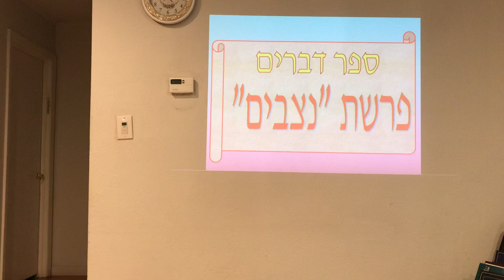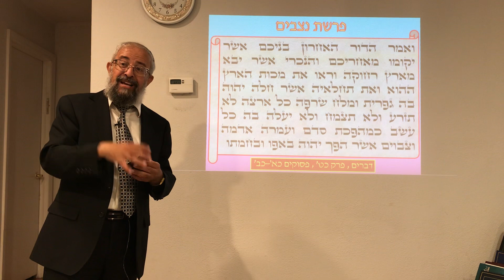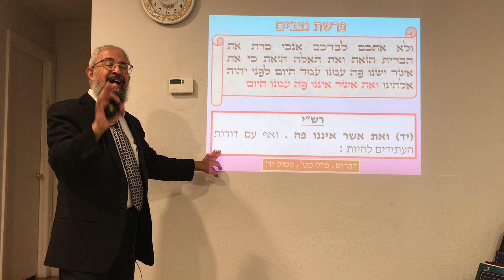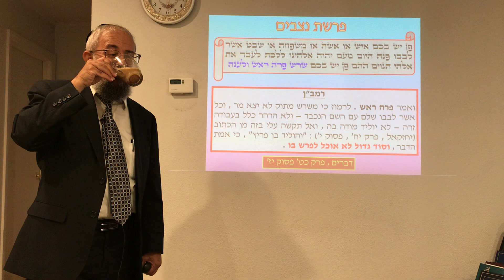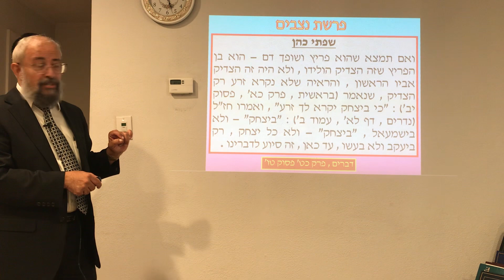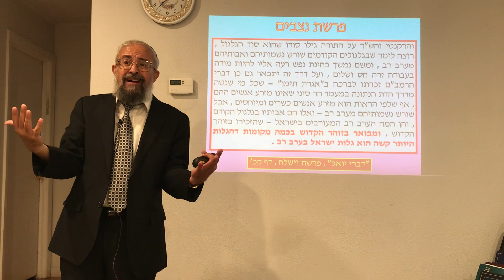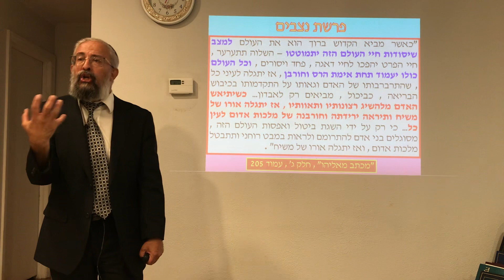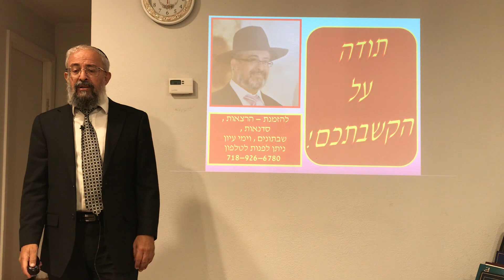פרשת נצבים - סוד תופעת ״שורש פורה ראש ולענה״ - הרב ינון קלזאן